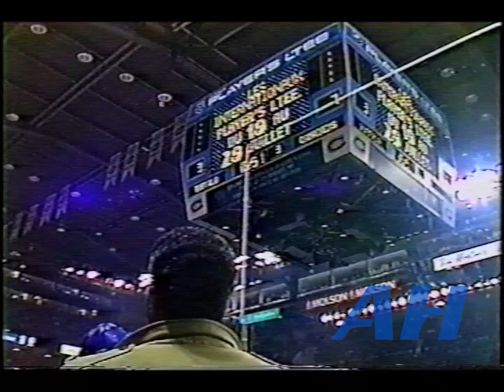NHL Apr. 3, 1991 Montreal Canadiens v Buffalo Sabres (melee) x2 Clips Lyle Odelein v Dean Kennedy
NHL April 3, 1991 Montreal Canadiens v Buffalo Sabres (melee) x2 Clips

Shayne Corson v Rob Ray
Lyle Odelein v Dean Kennedy